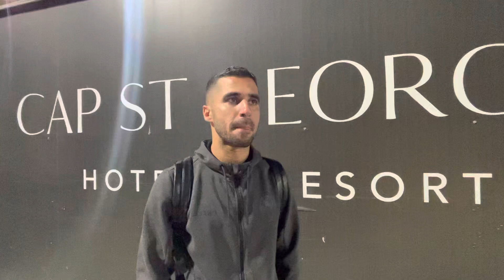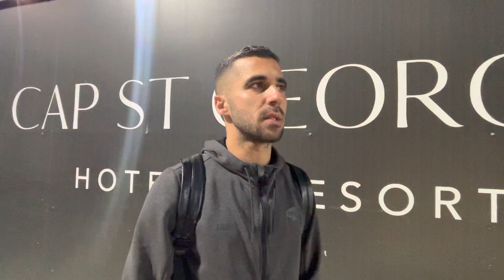Μάριος Δημητρίου στο kerkida.net